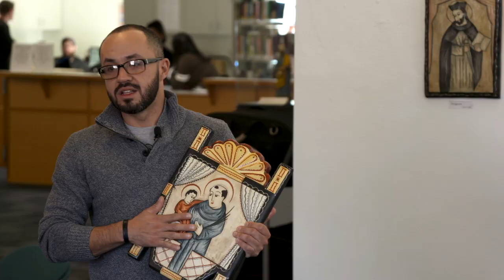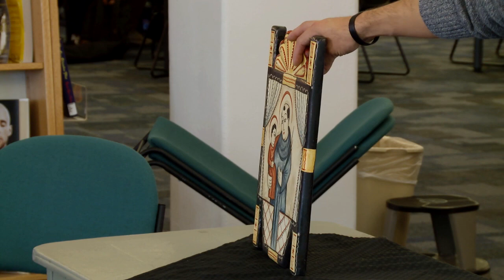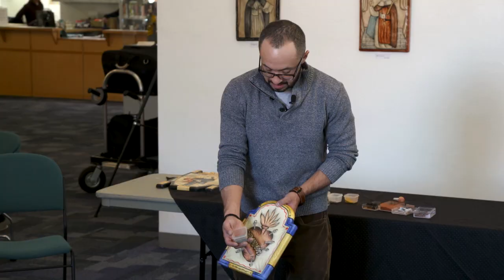Making Retablos with Sean Trujillo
Colorado Santero artist, Sean Trujillo, provides a lecture on his experiences, techniques and materials he uses to make beautiful retablos - atrworks of painting on wood, typically with a religious theme.